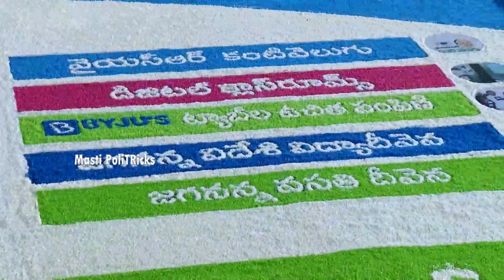జగన్ అన్నని చూడగానేవిద్యార్థుల్లో జోష్ చూడండి. | Ys.jagan Mohan Reddy | Masti PoliTRicks